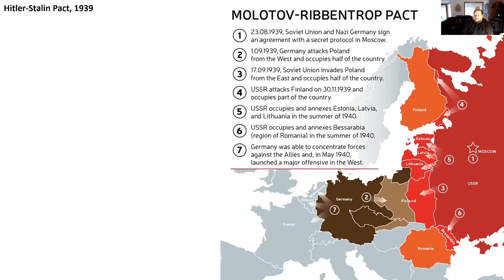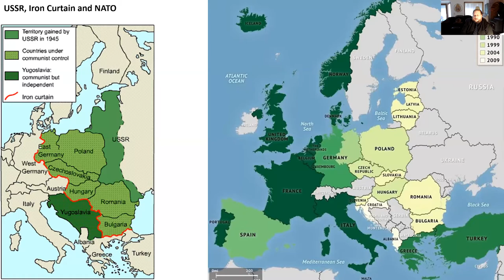Flash Panel: WAR IN EUROPE! Context and Implications of Russia's Invasion of Ukraine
The Russian invasion of Ukraine shattered patterns of European peace and diplomacy, global security, and nuclear deterrence that have been in place since the end of WWII. What are the possible outcomes and consequences of the Russian invasion? Join us for a panel discussion of experts in history, foreign policy, and political science analyzing the effect of the invasion on the people of Ukraine and surrounding nations, global stability and security, formal alliances like the European Union and the North Atlantic Treaty Organization, and US national interests.

Panelists:

Sarah Henderson, Associate Professor, School of Public Policy, Oregon State University

Julie Hessler, Associate Professor, Department of History, University of Oregon

Philipp Kneis, Instructor, School of Public Policy, Oregon State University

Christopher McKnight Nichols, Associate Professor, School of History, Philosophy and Religion and Director of the Center for the Humanities, Oregon State University

Moderated by:

Marta Kunecka, Philosophy Senior Instructor I, School of History, Philosophy and Religion, Oregon State University